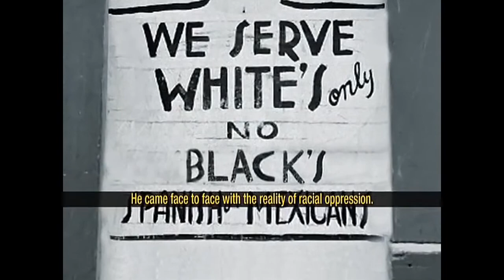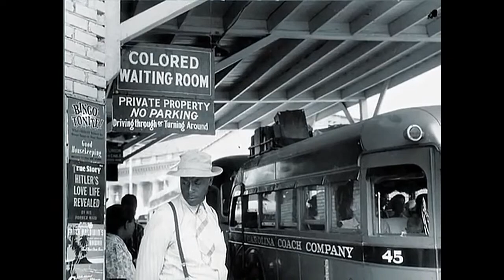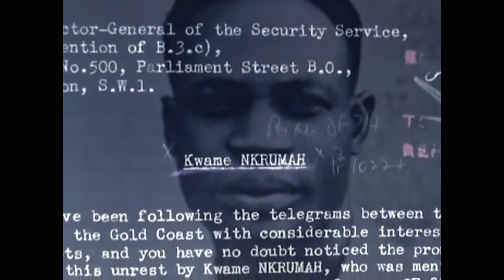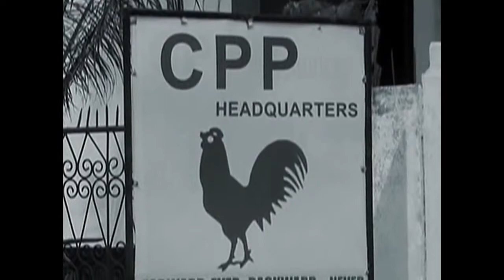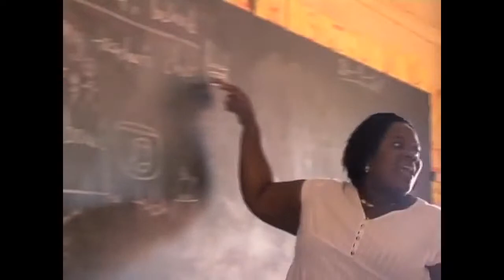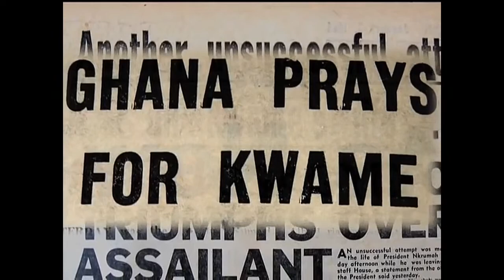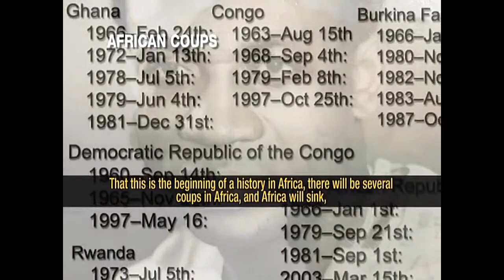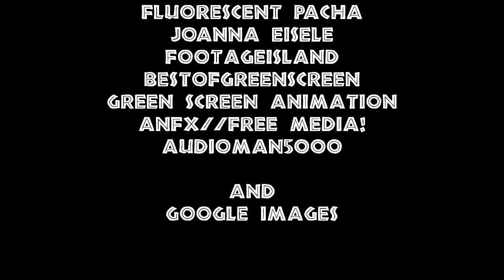PanAfricanFilmSeries - Africa's Black Star: The Story of Kwame Nkrumah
Africa's Black Star documents the life, the struggles and political influence of one of the ideological teachers of the All-African People's Revolutionary Party, Kwame Nkrumah. To this day, he is regarded as one of the highest inspirations in the fight against European imperialism and (neo) colonialism.